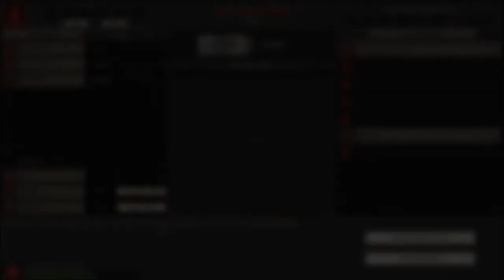Post Trering - The Incident